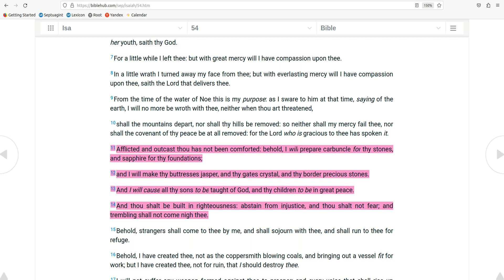10 31 Scripture Isaiah 54:11-14